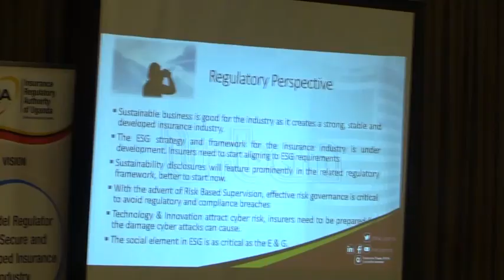Adopting environmental sustainability